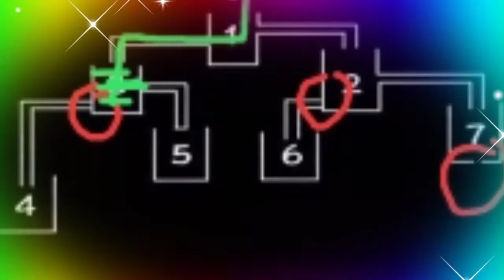Puzzles / புதிர்களில் புத்துணர்வு - 59 / படங்களில் புதிர் /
This simple and easy puzzles for maths haters to get involved in this way .